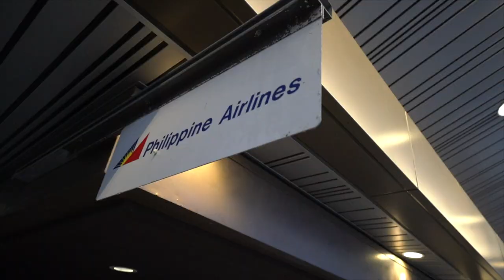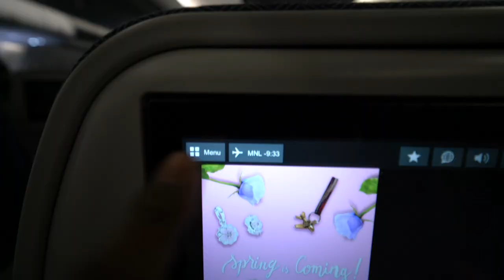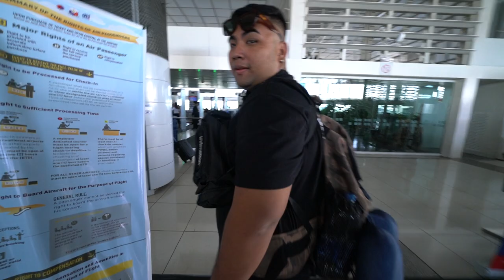J A Y | V L O G S JOURNEY TO THE MOTHERLAND HNL/MNL (PHILIPPINES DAY 1)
Day 1 of the Philippines travel series. Always a journey traveling international. But definitely worth it.